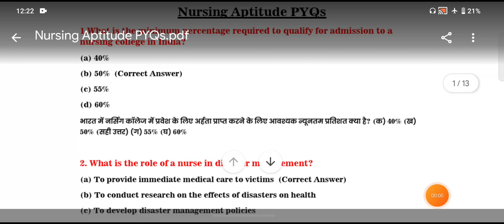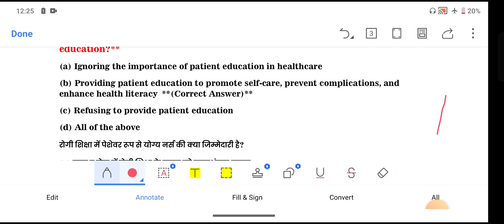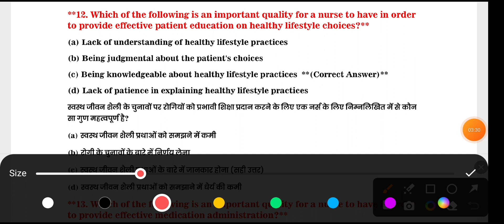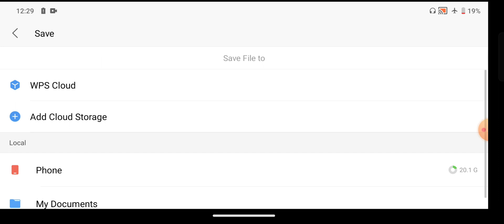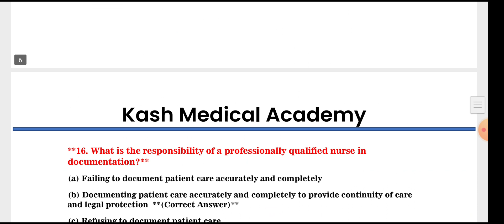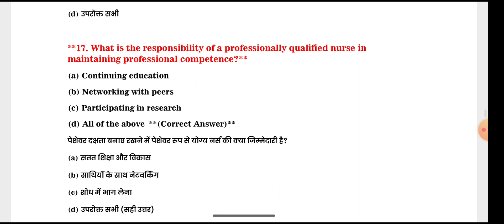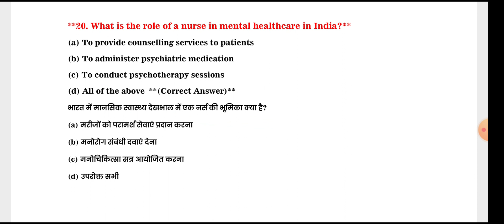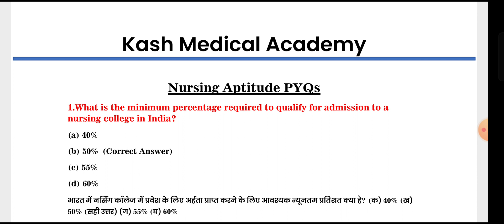Nursing Aptitude Most Important Previous Years MCQs ABVMU KGMU CNET